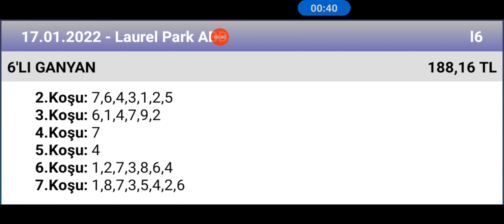17 Ocak 2022 TJK laurel park ABD 🐎 at yarışı tahminleri altılı ganyan tahminleri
ganyan canavarı